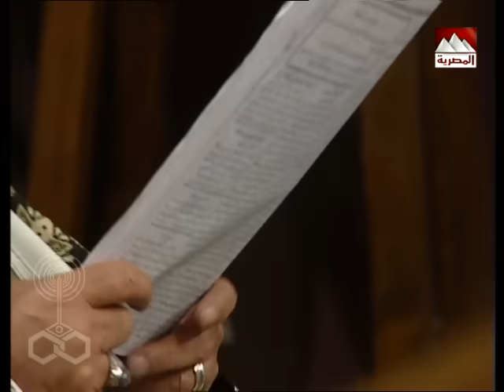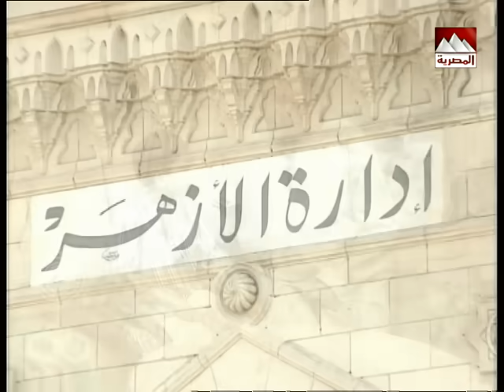إمام الدعاة׃ الحلقة 07 من 30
تأليف: بهاء الدين إبراهيم
كلمات: أيمن بهجت قمر
الموسيقى والألحان: محمود طلعت
غناء: محمد فؤاد
المنتج الفني: توزيع الإيمان للإعلام (حسن يوسف )ومؤسسة الشرق للإنتاج الفني مطيع زايد.
إخراج: مصطفى الشال

بطولة:
ضيوف الشرف: مفيد عاشور - المرسي أبو العباس - رؤوف مصطفى - أمين هاشم - دينار - جلال عبد القادر - رشوان سعيد - أحمد نبيل - محمد ريحان - أحمد الشناوي - زكريا يوسف - حمدي شرف الدين - مصطفى الخضري - رشدي عسكر - أسامة سرحان - عبد المنعم سعد - أحمد إبراهيم - محمد أحمد ماهر - عبد الرحيم حسن - فكري صادق - سيد الرومي - لبنى عبد العزيز - أيمن حمودة - محمود حفناوي - محمد زين - حسام فارس - مروة فرج - علاء زينهم - فاروق قمر الدولة - عواطف حلمي - إمام الصفطاوي - نعيم عيسى.